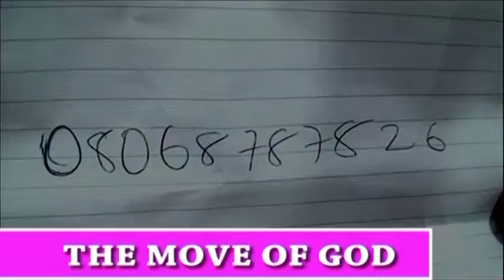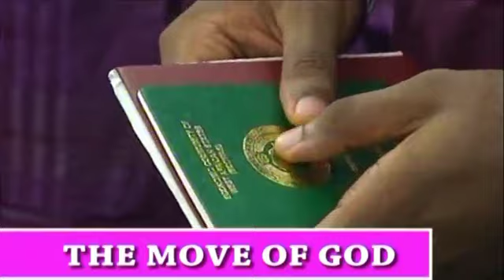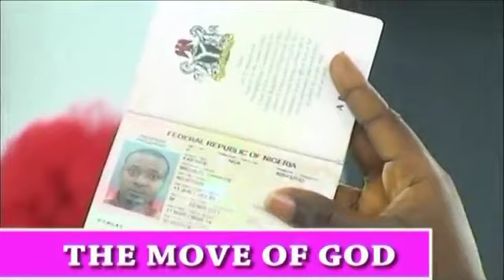THE ACTS OF GOD through HIS servant REV FIDELIS AYEMOBA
SON OF APOSTLE (PROF.) JOHNSON SULEMAN.